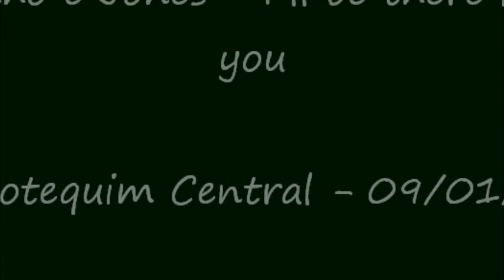Dinho e Jones - I´ll be there for you (O Botequim - 09/01/11)